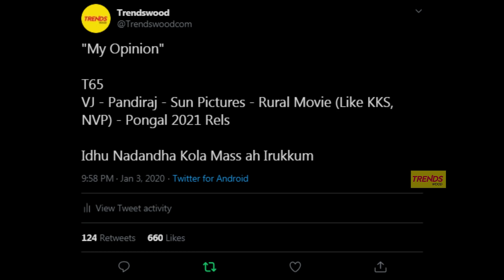Kollywood Today | Master 3rd Look, Thalapathy 65 Director, Ar Murugadoss Next Movie | Trendswood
Kollywood Today | Master 3rd Look, Thalapathy 65 Director, Ar Murugadoss Next Movie Hero | Trendswood